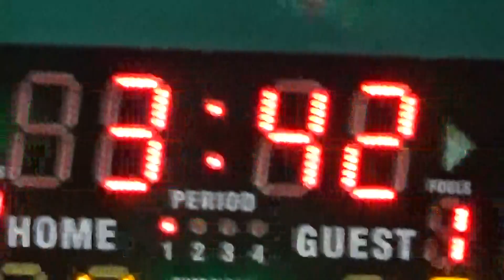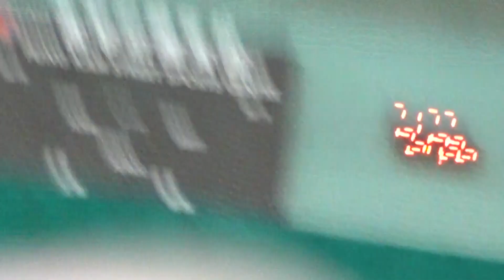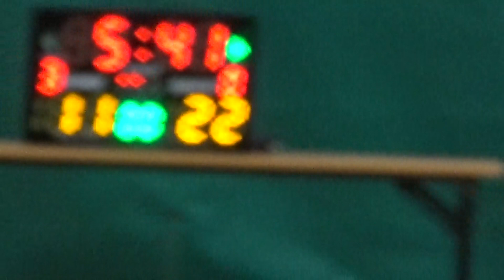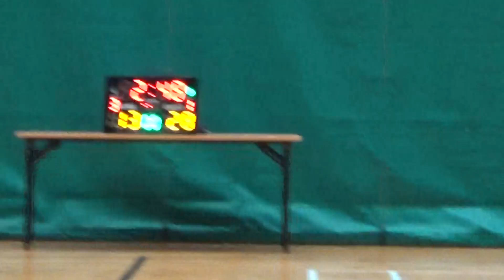20190712 TYLWD SUMMER 西門 vs YuLam 1st half